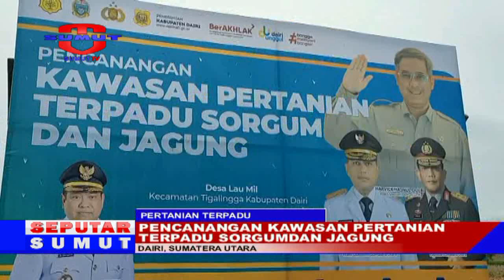PENCANANGAN KAWASAN PERTANIAN TERPADU SORGUMDAN JAGUNG